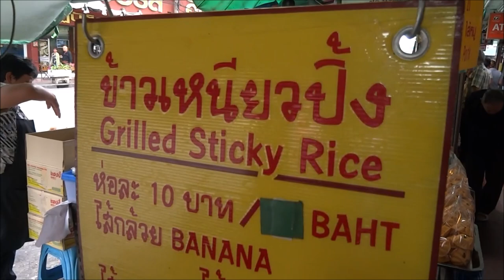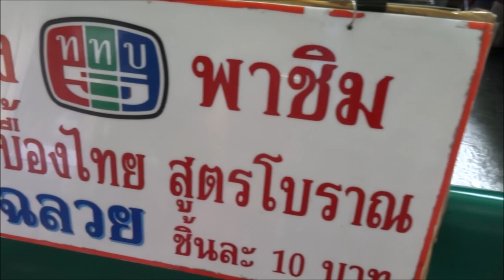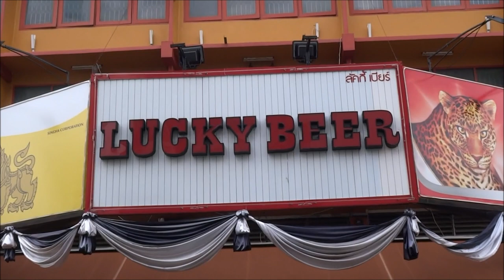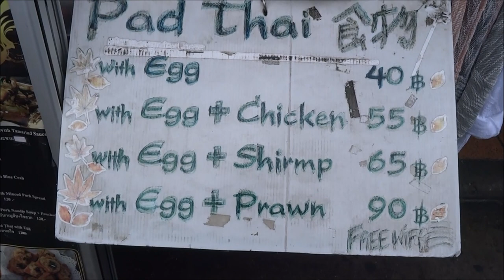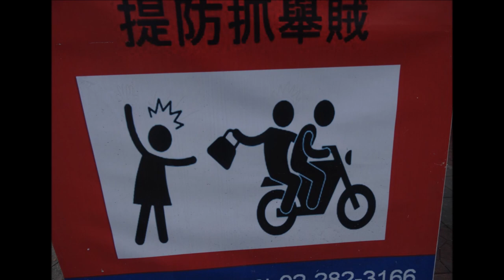BANGKOK STREET FOOD, FISH CURRY, GRILLED STICKY RICE, PAD THAI, STREET FOOD THAILAND, CHICKEN STICKS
BANGKOK STREET FOOD, FISH CURRY, PAD THAI, STREET FOOD THAILAND, CHICKEN STICKS Street food in Thailand brings together various offerings of ready-to-eat meals, snacks, fruits and drinks sold by hawkers or vendors at food stalls or food carts on the street side in Thailand. Sampling Thai street food is a popular itinerary for visitors, as it offers a glance of Thai cooking tradition.[1] Bangkok is often mentioned as one of the best place for street food.[2][3][4] In 2012, VirtualTourist named Bangkok as the number one spot for street food — the city is notable for both its variety of offerings and the abundance of street hawkers.  There is scarcely a Thai dish that is not sold by a street vendor or at a market somewhere in Thailand. Some specialize in only one or two dishes, others offer a complete menu that rival that of restaurants. Some sell only pre-cooked foods, others make food to order. The foods that are made to order, tend to be dishes that can be quickly prepared: quick stir fries with rice, such as kaphrao mu (spicy basil-fried minced pork)[7] or phat khana (stir fried gailan), and quick curries such as pladuk phat phet (catfish fried with red curry paste).

The dishes sold at wet markets in Thailand tend to be offered pre-cooked. Many people go there, and also to street vendors, to buy food for at work, or to take back home. It is a common sight to see Thais carrying whole communal meals consisting of several dishes, cooked rice, sweets, and fruit, all neatly packaged in plastic bags and foam food containers, to be shared with colleagues at work or at home with friends and family. Due to the fact that many dishes are similar to those that people would cook at home, it is a good place to find regional, and seasonal, foods.

Food markets in Thailand, large open air halls with permanent stalls, tend to operate as a collection of street stalls, each vendor with their own set of tables and providing (limited) service, although some resemble the regular food courts at shopping malls and large supermarkets, with service counters and the communal use of tables. Food courts and food markets offer many of the same foods as street stalls, both pre-cooked as well as made to order. Night food markets, in the form of a collection of street stalls and mobile vendors, spring up in parking lots, along busy streets, and at temple fairs and local festivals in the evenings, when the temperatures are more agreeable and people have finished work.  Noodles are a popular street food item as they are mainly eaten as a single dish. Noodle dishes include pad Thai; rat na, flat noodles with beef, pork, or chicken and vegetables, topped with a light gravy; and rad naa's twin, phat si-io, the same flat noodles dry-fried (no gravy) with a dark soy sauce, vegetables, meat, and chili. Chinese-style noodle soups, fried noodles, and fermented Thai rice noodles (khanom chin), served with a choice of different Thai curries, are popular.

Nearly everywhere in Thailand som tam (green papaya salad) and sticky rice are sold at stalls and roadside shops. This is popularly eaten together with grilled chicken; but if the shop doesn't sell any themselves, someone else nearby will. Other dishes include tom yum kung (a sour shrimp soup), khao phat (fried rice), various kinds of satay, and various curries. Japanese chikuwa and German sausages have also appeared in Bangkok.

In most cities and towns there will be stalls selling sweet roti, a thin, flat fried dough envelop, with fillings such as banana, egg, and chocolate. The roti is similar to the Malay roti canai and Singaporean roti prata, and the stalls are often operated by Thai Muslims.

Snacks[edit]

Various fried insects sold as street food in Thailand.
Sweets snacks, collectively called khanom, such as tako (coconut cream jelly), khanom man (coconut cassava cake), and khanom wun (flavored jellies), can be seen displayed on large trays in glass covered push-carts. Other sweets, such as khanom bueang and khanom khrok (somewhat similar to Dutch poffertjes), are made to order.

In the evenings, mobile street stalls, often only a scooter with a side car, drive by and temporarily set up shop outside bars in Thailand, selling kap klaem ("drinking food"). Popular kap klaem dishes sold by mobile vendors are grilled items such as sun-dried squid, meats on skewers, or grilled sour sausages, and deep-fried snacks such as fried sausages. Peeled and sliced fruits are also sold from street carts, laid out on a bed of crushed ice to preserve their freshness. Salapao, steamed buns filled with meat or sweet beans and the Thai version of the Chinese steamed baozi, are also commonly sold by mobile vendors. Street food scene in Thailand also offers a rather exotic delicacies; various kinds of edible insects as food.